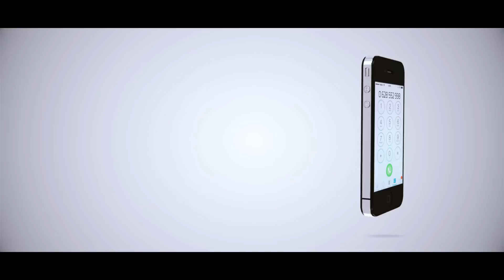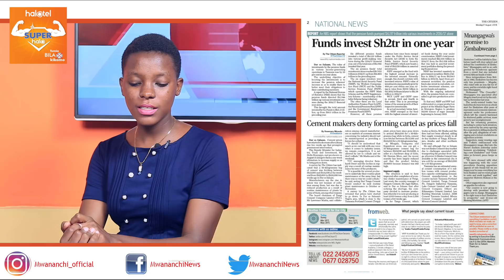MCL MAGAZETINI, AGOSTI 27, 2018: HAMAHAMA YA VYAMA YAMKERA ASKOFU SHOO